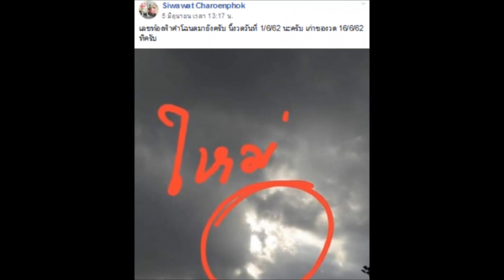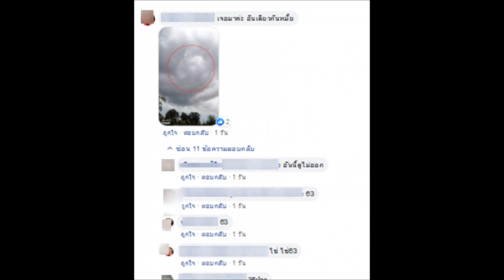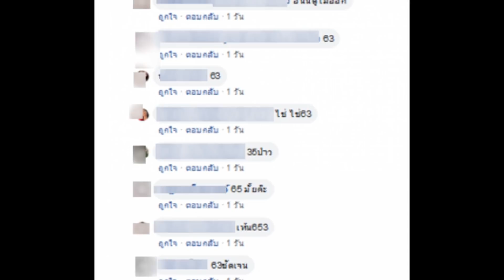เลขท้องฟ้า คำชะโนด มาแล้ว โผล่ 3 ตัวเต็มๆ หลังเคยให้ถูกหลายงวดติด 16 มิ.ย. มาแน่